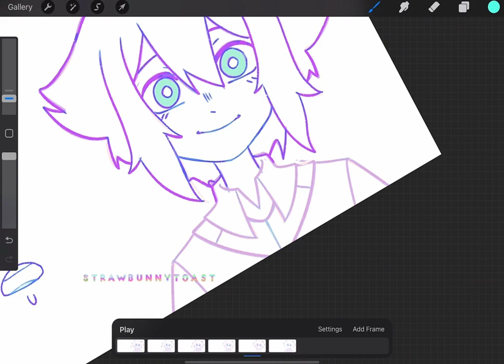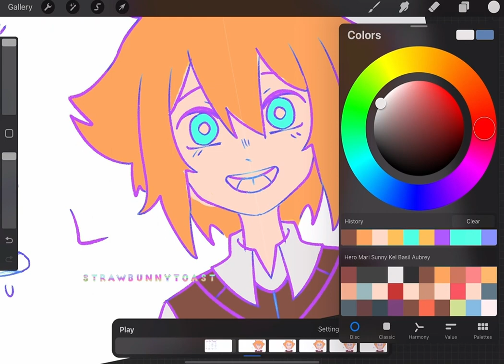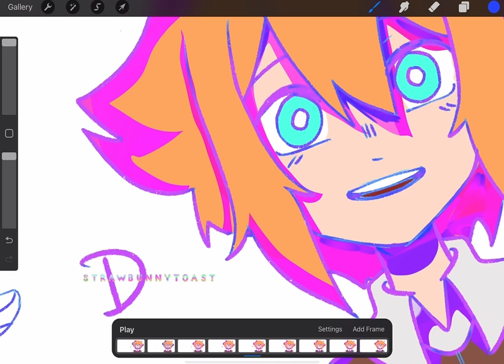OMORI animation PROCESS! -Let's Be Friends SPEEDPAINT!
This is how I made my basil " let's be friends " animation!
Speedpaint from Procreate! Put together on Capcut! Game the fanart is for is OMORI!
SONG IS: SNAIL'S HOUSE- CANDY SPACESHIP! Please check out the original song on the official Snails house youtube channel!